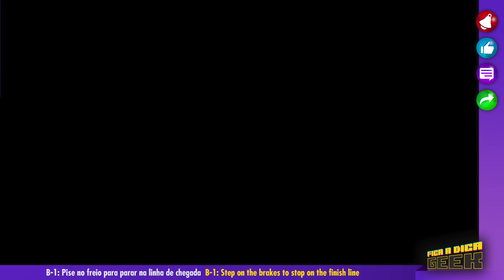Gran Turismo 7 - Todas Licenças Nacional B OURO - GT 7 - GEEKPLAY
Siga o vídeo para dicas de como conseguir todas as licenças do jogo.

Nesta primeira parte, você verá como passar com OURO em todas as licenças Nacional B.

discord Fica a Dica Geek